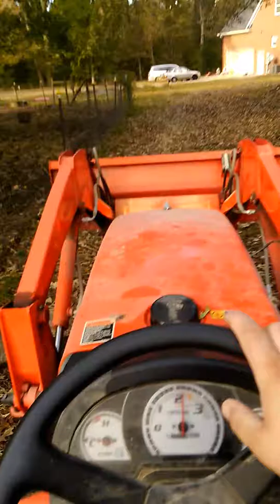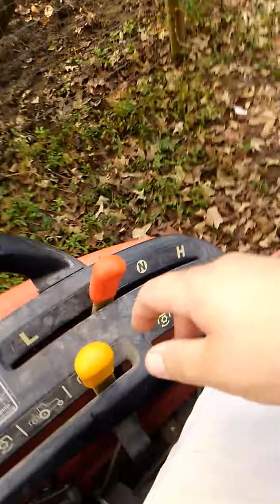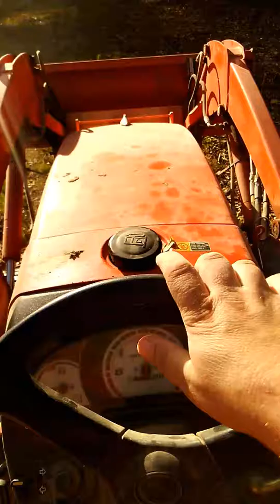Working when I'm done working(1)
I made these to show students what I do on weekends. I teach in inner-city Richmond, VA., so they don't know this life.